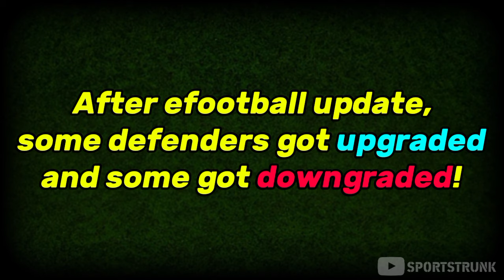BEST BASE CARD CBs EFOOTBALL 24 | Best Defender Pes 24 | PES 2024 | Efootball 2024 Mobile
The best standard defenders in efootball 2024 mobile. The back up option you need!👌💯

how to get free coin in efootball 2024 mobile
efootball 2024 mobile coin
how to get coin in efootball 2024 mobile
alexander arnold epic card
gerrard new epic card
gerrard epic card